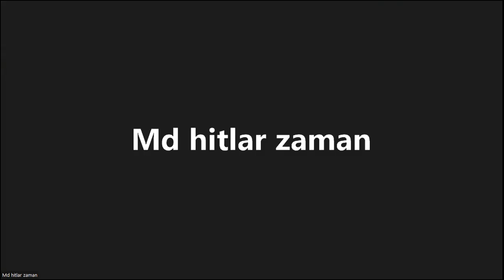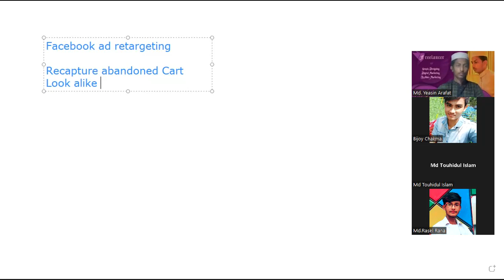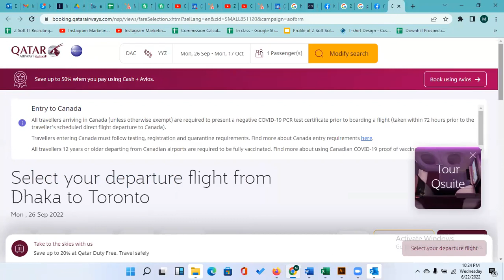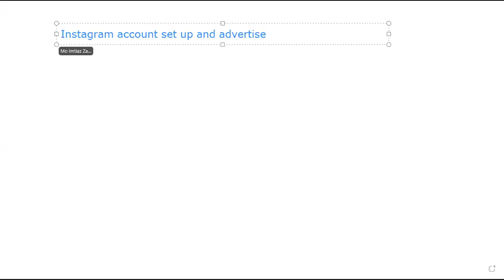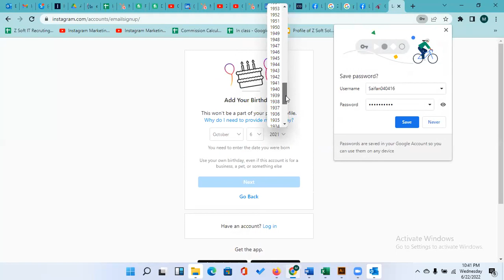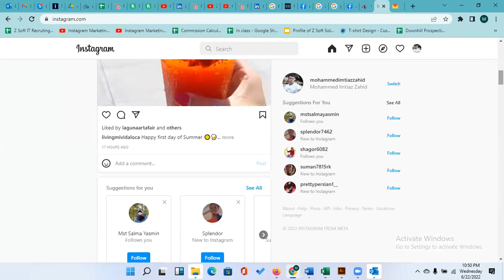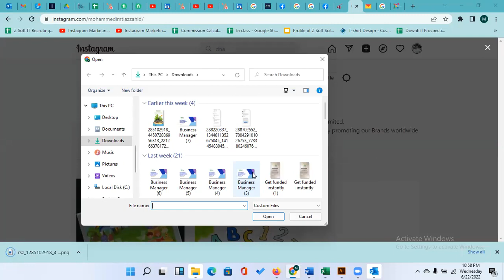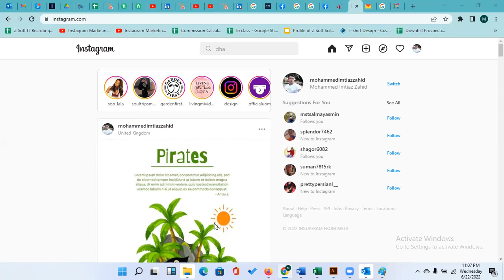Instagram for Batch 41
Digital marketing is the area of marketing that promotes goods and services using the Internet and other online-based digital technology like desktop and mobile computers, as well as other digital media and platforms.

Real-time communication with your customers is possible thanks to digital marketing. More significantly, it enables them to interact with you. Consider your social media plan. Although it's wonderful when your intended audience views your most recent content, it's much better when they leave comments or share it.

Summary of Contents
1. Accessibility
Mobile Access 2.
3. Adaptability
4. Development
5. Interactive
Interactivity 6.
7. Monitoring
10. Print Enhancement, 8. Authority, 9. Influencer Engagement
The Benefits of Digital Marketing Takeaways:
1. More recent customers are switching to digital.
2. Digital marketing techniques are reasonably priced.
3. Tracking and keeping an eye on your digital efforts is simple.
4. Through digital marketing channels, your brand may offer a more participatory experience.
5. You can participate in the conversation about your business using digital marketing channels.
6. You can react immediately to developments with digital marketing.
7. You can vastly expand the reach of your company.
8. Brands can enhance their consumer relationships with the use of digital marketing.
9. Digital marketing strategies complement conventional print advertising well.

Marketing contents

Advance Canva for Level 02
Facebook Marketing with Business Manager
Dropshipping
WordPress Basic Set up
Facebook Pixel Set up
Lead Generation
Email Marketing
Keyword Research
SEO on Page
SEO off Page
Video Editing